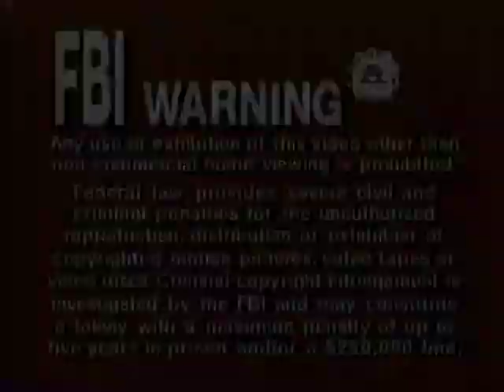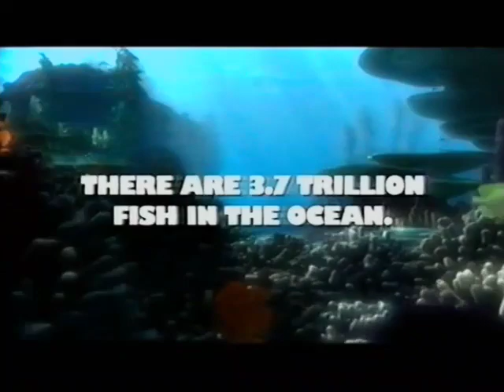Opening to Spirited Away 2003 VHS (Rare) (21st Anniversary)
1. FBI Warning screen (20th Century Fox)
2. Walt Disney Home Entertainment logo
3. Coming Soon to Theaters bumper
4. Finding Nemo trailer
5. Coming Soon to Own on Video and DVD bumper
6. Atlantis: Milo's Return trailer
7. Stitch! The Movie trailer
8. Bionicle: Mask of Light: The Movie trailer
9. Now Available to Own on Video and DVD bumper
10. Castle in the Sky trailer
11. Kiki's Delivery Service trailer
12. Feature Presentation bumper (2000) #1
13. Studio Ghibli logo